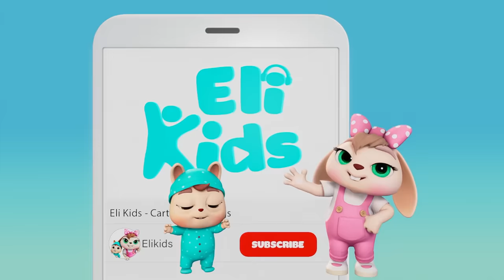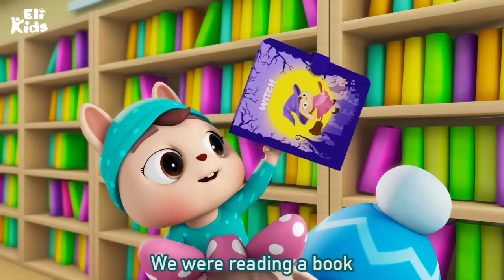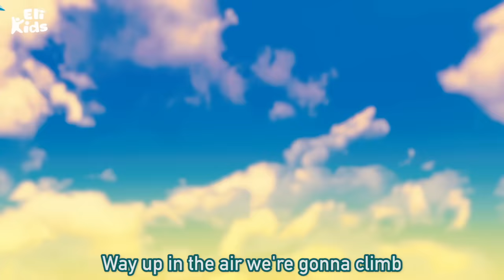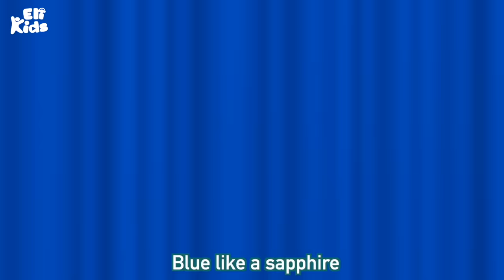Baby Shark Toy +More | Eli Kids Songs & Nursery Rhymes